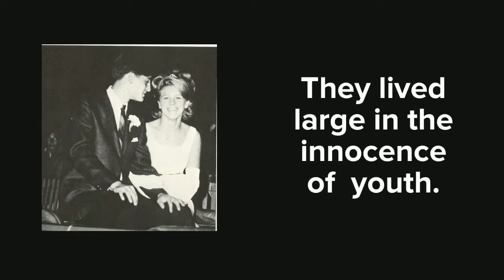MHS Redskins Nation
Once there was a mighty tribe.